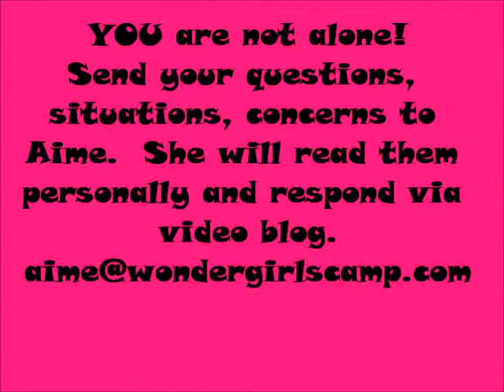WGC Promo Questions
A safe space for teens/tweens to openly ask questions, share situations and get an honest answer from founder of Wonder Girls Camp Aime Hutton.  With over 15 years experience working in different modalities with youth, Aime is the perfect one to answer YOUR questions.

No question or subject is off limits.  Aime has first hand experience in the areas of bullying, dating violence, and confidence issues.